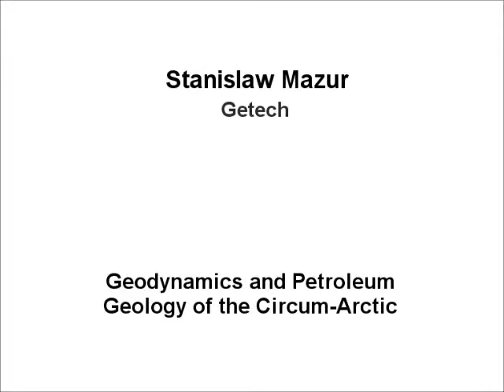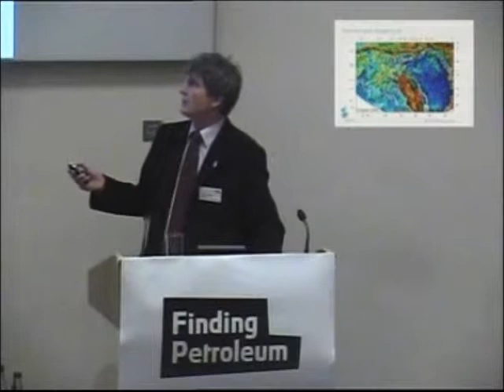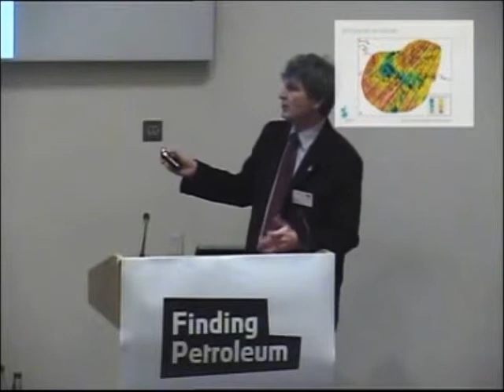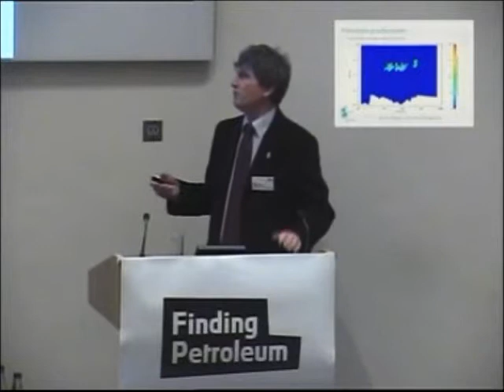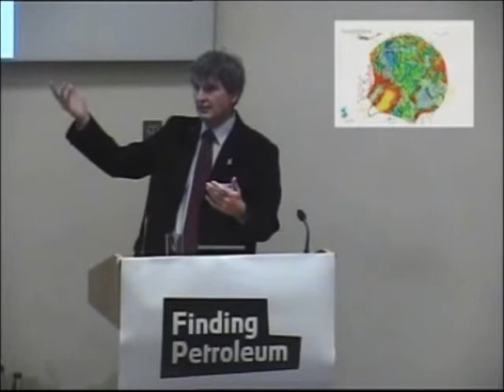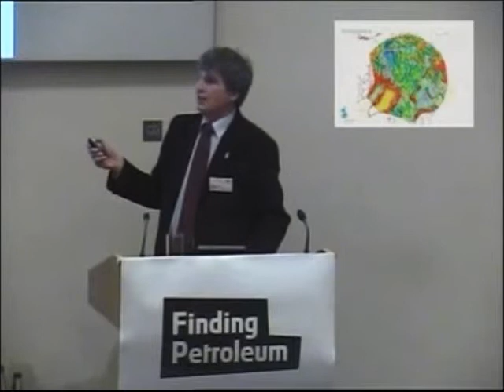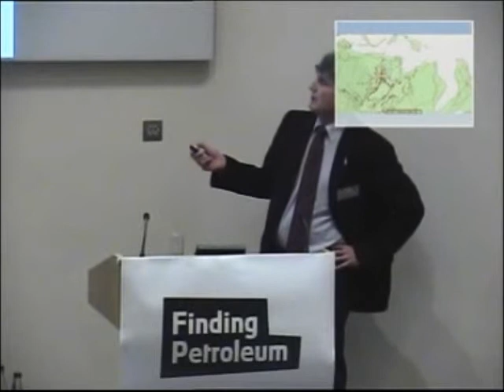Stanislaw Mazur, Getech, Geodynamics and Petroleum Geology of the Circum-Arctic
Global Hotspots